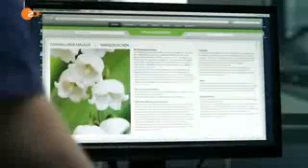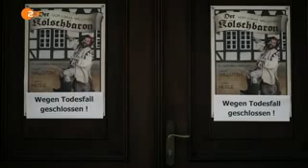SOKO Köln Staffel 12 Folge 6 Der Kölschbaron S12 E06 Komplette Folge